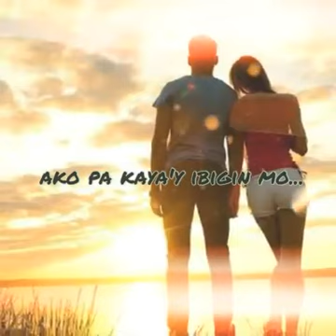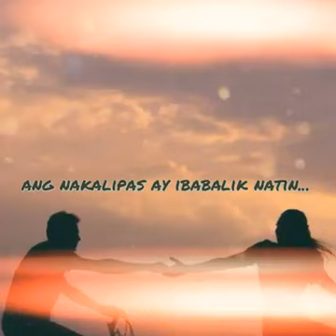Kung Tayo Ay Matanda Na